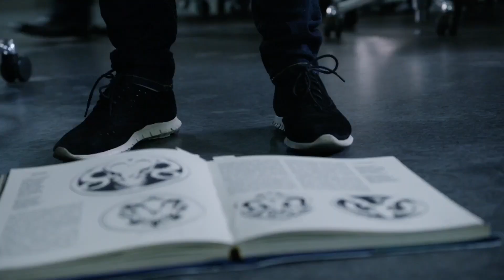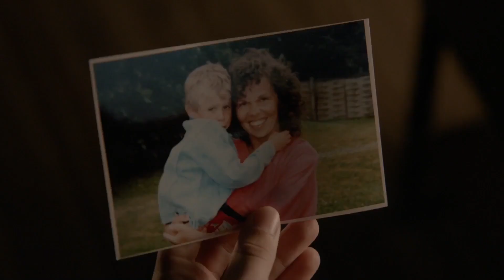Fitz And Simmons Kisses | Agents of S.H.I.E.L.D.